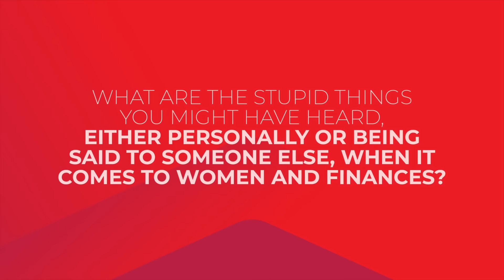Stashfin LiveBoundless Card - A credit line card EXCLUSIVELY designed for Women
[PARTNERED] Gone are the days when women were dependent on others to make financial decisions!
Ladies, now is the time to take charge of your finances and LiveBoundless
Shruti Aggarwal, co-founder of Stashfin, introduces Stashfin LiveBoundless Card - A credit line card EXCLUSIVELY designed for Women
With instant credit of up to Rs. 5 Lacs on your fingertips, YOU NEVER HAVE TO HEAR ANYTHING STUPID AGAIN! 😎